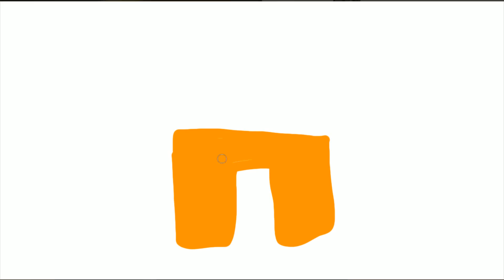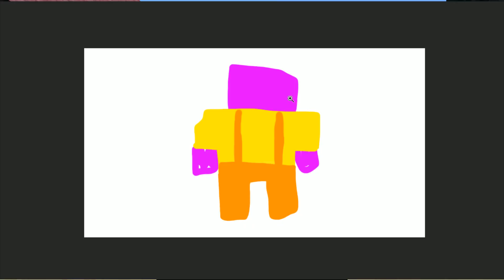[마인크래프트] 피그시티 시즌6 55화 3시간동안 만든 거대 무궁화 피그인형!!! 눈에서 레이저도 쏴요!!!